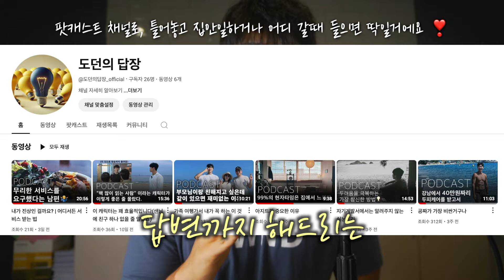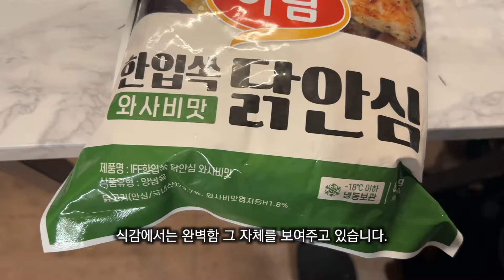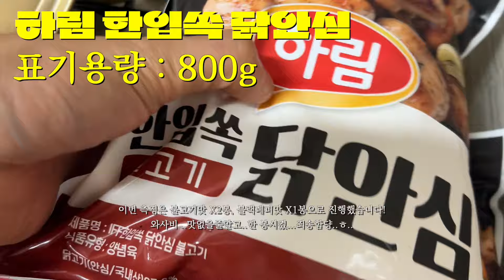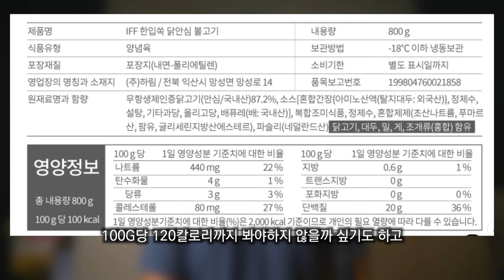(NEW)모르는 기간만큼 손해보는 SSS급 식단 꿀템 | 하림 한입쏙 닭안심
만약에 도던의 리뷰가 도움이 되셨다면, 이걸 읽어주세요 ❣️
아래, 여기에서!

**요건 에어프라이기에 먹을때 제일 좋습니다! 전자레인지는 ..쏘쏘..정도이지 추천하진 않아요!**

전에 리뷰했었던 꿀템인! 하림 IFF 한입쏙 닭안심  (냉동)이 새로운 불고기, 와사비 맛이 출시하였다고 해서 바로 먹어봤습니다!! 소중한 도던 구독자님들 늘 감사합니다 ㅎㅎ

0:00 : 인트로
0:26 : 맛평가, 제조원
5:05 :  가격정보
5:57 : 영양성분
7:00 : 재구매 의사는?
8:07 : Total 점수